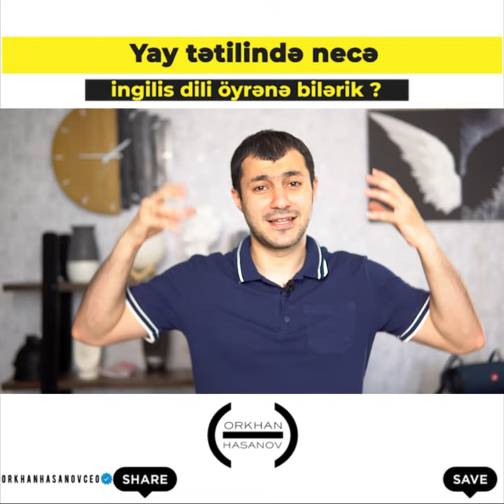Yay tətilində necə ingilis dili öyrənə bilərik?